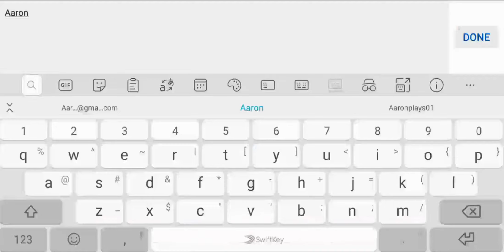1. ENTERED THE FANTASY WORLD - MU Origin 2 Gameplay Walkthrough (Android, iOS)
First part of MU Origin 2 Gameplay and Walkthrough.